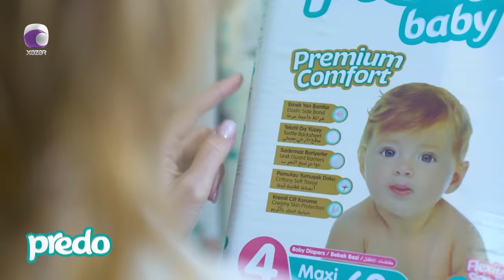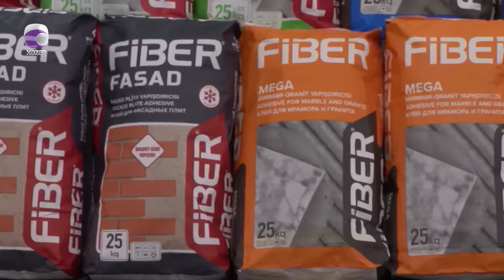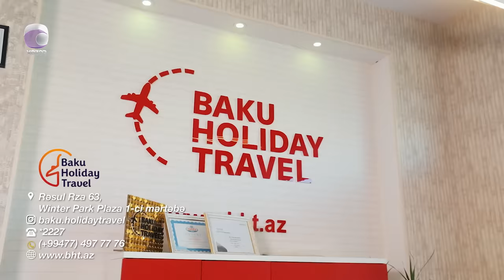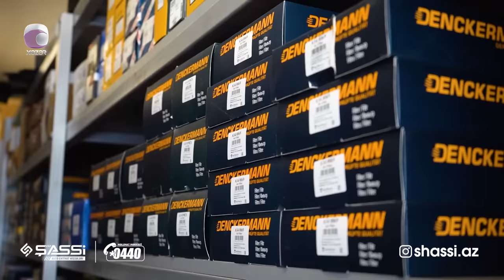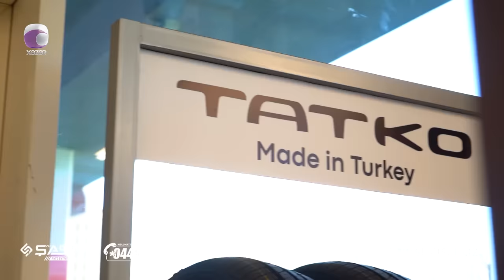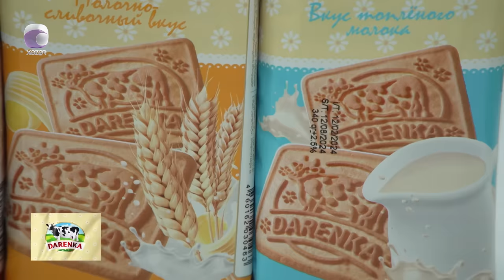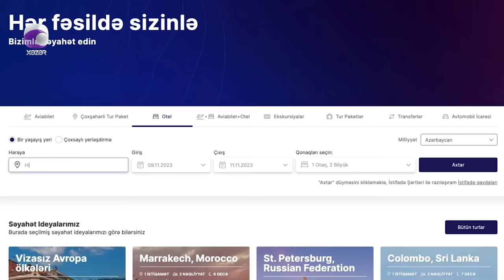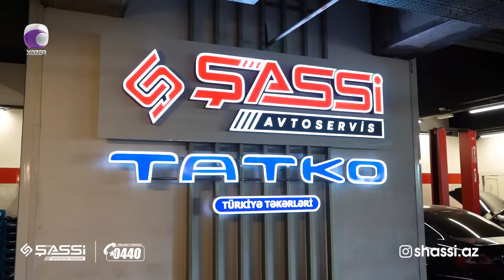Komedixana 345-ci Bölüm 07.04.2024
Səhnəciklər:
0:00 Giriş
06:55 Səhnəcik - Market
25:55 Səhnəcik - Tapsam Səni Pis Olacaq

Rejissor - Samid Ağayev

Aktyorlar :  Ənvər Abbasov, Xəyalə Quliyeva, Cavidan Novruz, Həsrət Həsrətov, Mənsur Şərif, Zarina Qurbanova, İlkin Misgərli,  Mələk Kazımova, Gülzar Orucova, Fərda Xudaverdiyev, Elgün Hüseynov